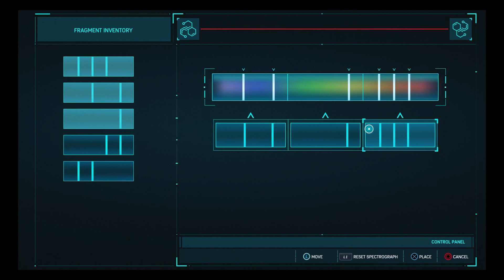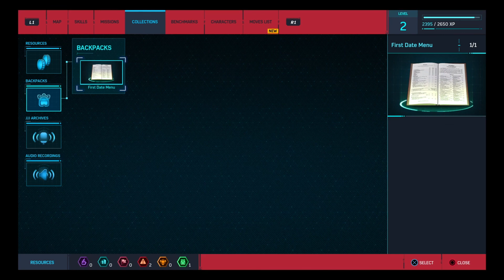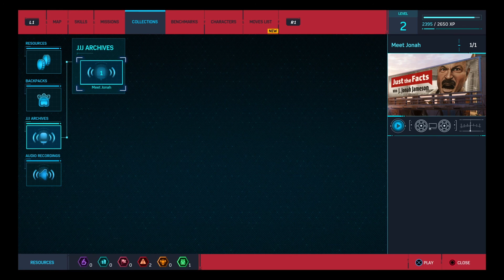Marvel's Spider-Man - Walkthrough Part 2 - City Surveillance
Some more intro stuff, they've truly outdone themselves with this one.